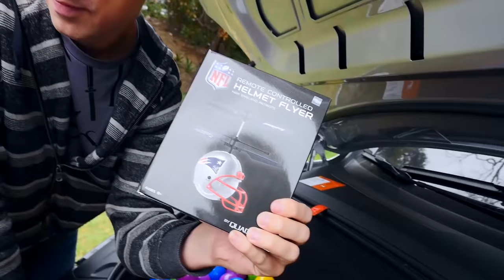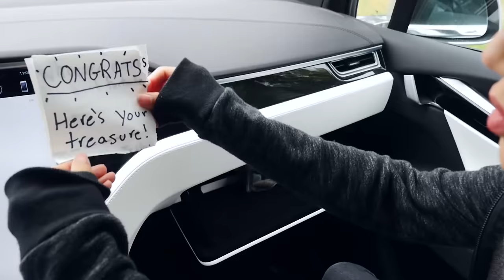FOUND $10,000 MYSTERY BOX IN ABANDONED TESLA (Treasure Hunt Adventure Challenge)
After we were trapped in a $100,000 abandoned Tesla Model X in the desert in an abandoned town for 24 hours we thought we saw something mysterious outside. Was it the pond monster? It seemed like we were in a jail attempting the prison escape challenge. But then the car started driving by itself and brought us to an abandoned zoo where we had to crawl through tunnels. A couple of my videos were deleted by the hacker so we went back to the car to figure out who is doing this and we found a $10,000 ebay mystery box inside the trunk so we did an unboxing. The frunk was filled with little balls that reminded me of a pool with 1,000 pool floaties like the recent Papa Jake video in real life. We explored the inside to find spy gadgets, ninja gadgets, secret notes, puzzles and clues we had to review to help us solve the treasure hunt. We wondering if a YouTuber like Papa Jake, Stephen Sharer, Carter Sharer or Lizzy Sharer are playing a trick on us. I tried calling Matthias from Hi5 last time but I'm not sure he received the message. We then discovered a hidden note saying we had to make Fortnite Battle Royal squishies and the best squishy wins the Tesla!